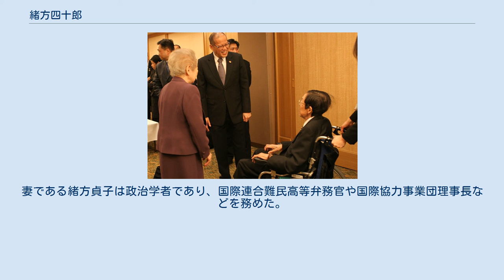緒方四十郎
緒方 四十郎（おがた しじゅうろう、1927年（昭和2年）11月16日 - 2014年（平成26年）4月14日）は、日本の銀行家。
 日本銀行理事、日本開発銀行副総裁などを歴任した。
 1927年、東京府にて緒方竹虎の三男として生まれた。
 東京女子高等師範学校付属幼稚園（現・お茶の水女子大学附属幼稚園）、成蹊小学校、旧制・成蹊高等学校（文科乙類）を経て、1950年に東京大学法学部を卒業した。
同年、日本銀行に入行した。
 2013年12月14日、フィリピン大統領ベニグノ・アキノ3世（中央）、妻の緒方貞子（左）と 日本銀行においては、アメリカ合衆国研修にて1954年にフレッチャー法律外交大学院の修士課程を修了し、ロンドン駐在などを経て、1971年に岡山支店の支店長に就任した。
同年8月のニクソン・ショックの際には、外国局の総務課にて課長を務めており、混乱する市場への対処にあたった。
その後、外国局の次長を経て、1975年にはニューヨーク駐在参事となった。
 1979年、日本銀行の外国局にて局長に就任した。
1981年、日本銀行の理事に就任し、国際関係を統括した。
1985年9月にアメリカ合衆国で開催された先進5か国蔵相・中央銀行総裁会議においては、日本銀行総裁の澄田智に随行した。
なお、このときの先進5か国蔵相・中央銀行総裁会議において、プラザ合意が発表された。
 日本銀行退職後は、1986年より日本開発銀行の副総裁を務めた。
その後、1991年に副総裁を退任した。
 1991年より山一證券、富士ゼロックスなどの取締役を歴任した。
また、国際連合の財政諮問委員会にて共同議長も務めた。
 2014年4月14日午後0時55分、心不全のため東京都港区の病院で死去した。
86歳没。
 2013年12月14日、フィリピン大統領ベニグノ・アキノ3世（左）からシカツナ勲章を授与される妻の緒方貞子（中央）とともに 父である緒方竹虎は、政治家として要職を歴任し、第4次吉田内閣、第5次吉田内閣ではいわゆる副総理を務めた。
妻である緒方貞子は政治学者であり、国際連合難民高等弁務官や国際協力事業団理事長などを務めた。
子の緒方篤は映画監督となった。
そのほか、縁戚関係のある著名人は多数いるが、ここでは親族に該当する者のみを記載した。